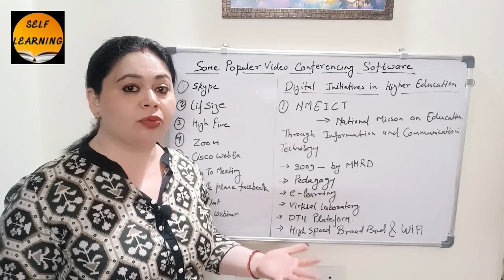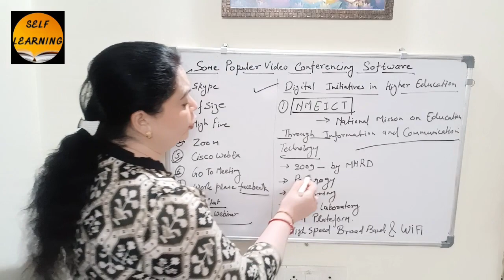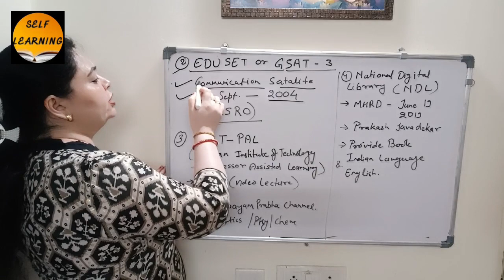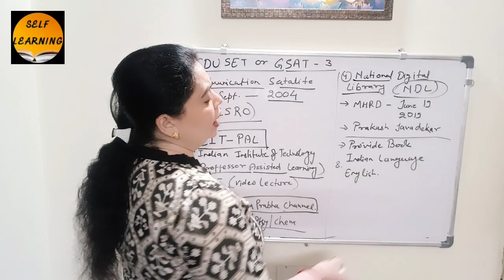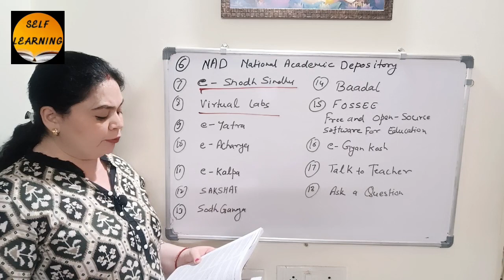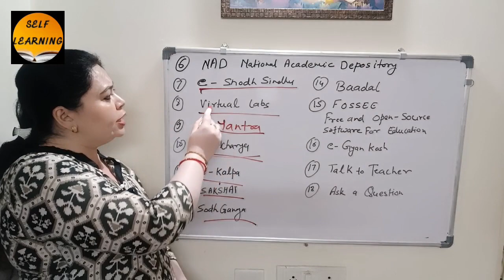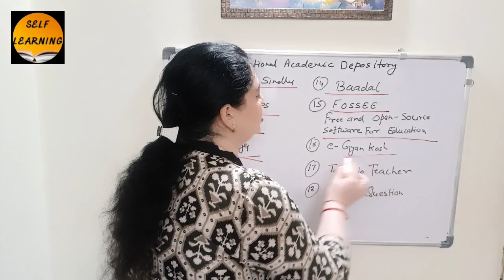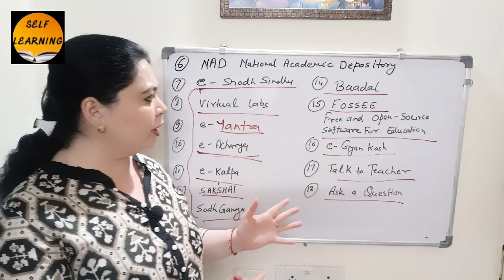ICT - Digital Initiative By Government / Video conferencing Software for ugc net paper 1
ICT - IMPORTANT KEYBOARD SHORTCUTS  /  IMPORTANT DOMAIN for UGC NET Paper 1 By MONISHA
I am Dr. Monisha Mishra Garg Ph.d. in Education, a learner and an educator. Your one stops UGC NET Paper 1 Meantor. I will be discussing complete Paper 1 (UNIT-1 to UNIT-10) and Paper II Education Complete Syllabus in detail and structured way (Unit Wise & Topic Wise) as per the new pattern of NTA UGC NET-2023.
📚⏰Class Time:-
👉Paper 1 General Paper 8:00  PM (Monday to Friday Class in Hindi & English)
👉Paper 2 Education 9:00 PM (Monday to Friday Class in Hindi & English)
Key points-
Topic Cover:
ugc net paper 1 teaching aptitude questions, ugc net paper 1 teaching aptitude pyq.
Enjoy your learning with us. 😊
Ugc Net 2023 Exam Date,Ugc Net 2023 Exam Date,Ugc Net exam form 2023,